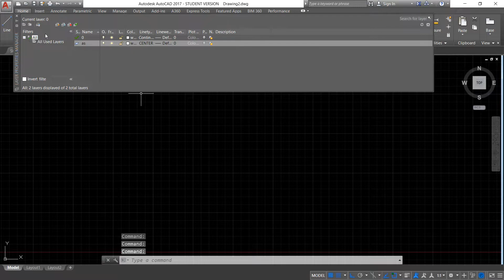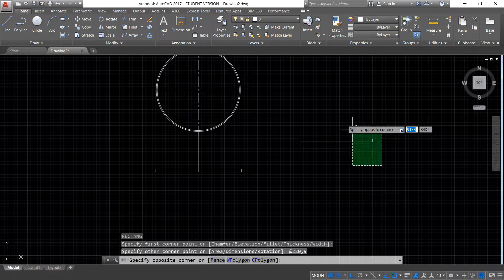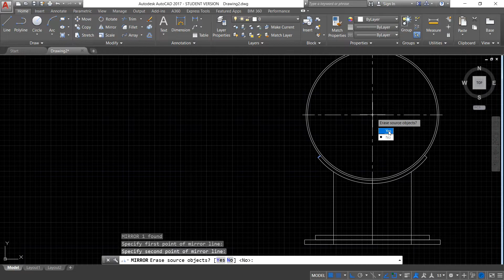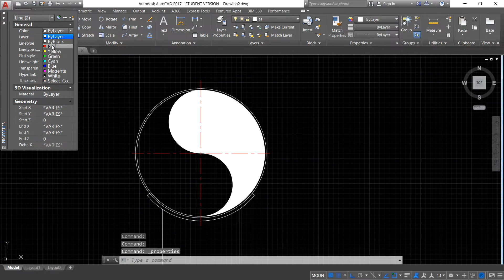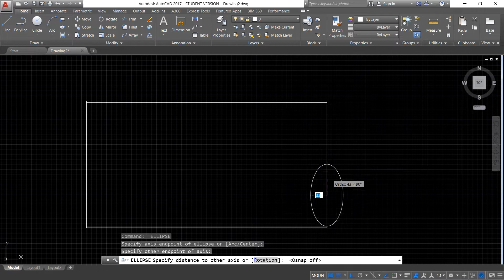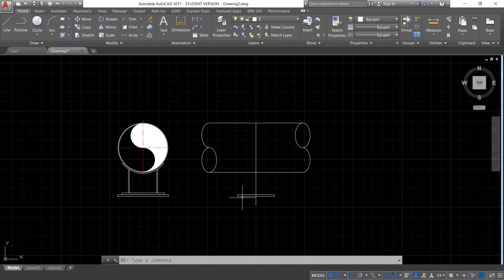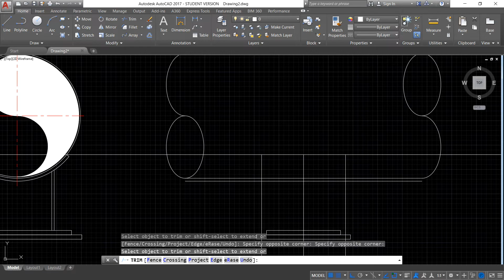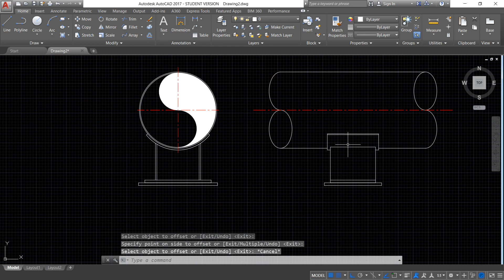TUTORIAL AUTOCAD BAHASA INDONESIA - PIPE SHOE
dukungan anda sangat berarti demi keberlanjutan akun ini , terima kasih 🙏